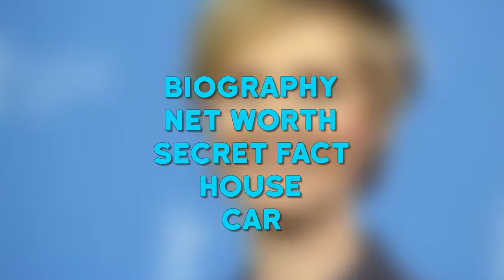Cynthia Nixon Net Worth